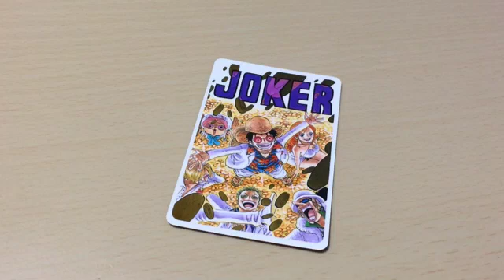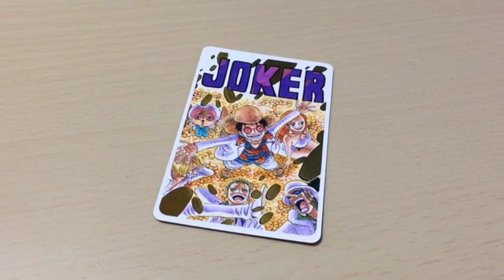人より早く結果を出す方法シリーズ１１【シンプル】